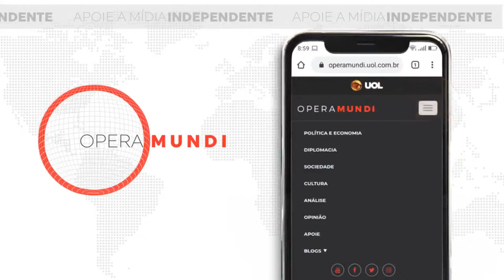BrenoAltman: O que foi a revolução liberal de 1930?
AO VIVO, HOJE, SEXTA-FEIRA, 2/9, ÀS 11 HORAS

PROGRAMA 20 MINUTOS: O QUE FOI A REVOLUÇÃO LIBERAL DE 1930?

A crise da República Velha e a perda de hegemonia dos cafeicultores paulistas.
Foi a Revolução Liberal, liderada por Getúlio Vargas, a versão brasileira da revolução burguesa?
O que representou na história do país e qual o seu legado?

Opera Mundi: análises, vídeos e informações que não são noticiados na mídia convencional